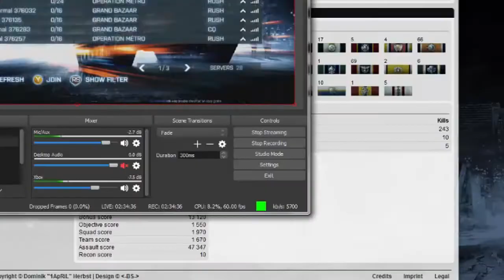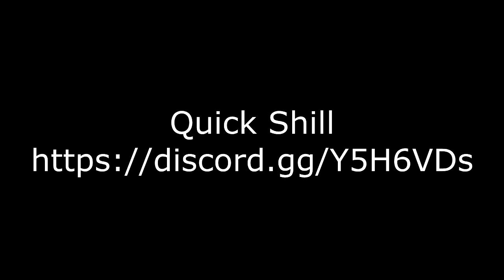Cheating Cucks in the current year (Gross Effect)